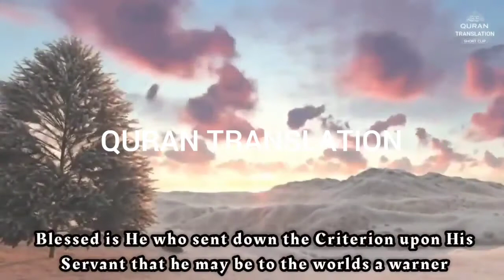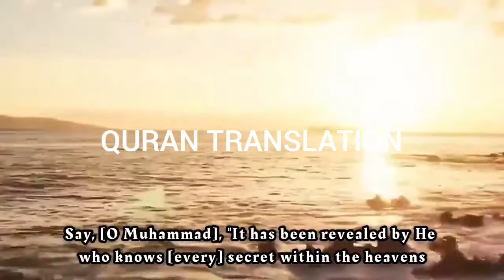QURAN TRANSLATION QURAN VERSES MUST WATCH